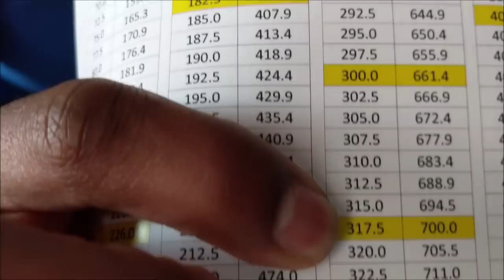National Deadlift Record!? CDN National Powerlifting Championships Recap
Earlier this month I competed at the Canadian National Powerlifting Championships in Ottawa, Ontario.

I managed to secure the bronze medal and re-brake my own national deadlift record I set at provincials back in November of 2018!